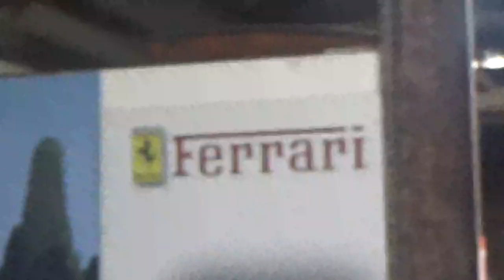Ferrari 308 GTO 1978 en Museo del Automóvil Viña Santa Cruz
Lolol Región Libertador Bernardo O'Higgins Chile 20 de Enero 2024

Con mi hermanastro Juvenal y mi compadre papá